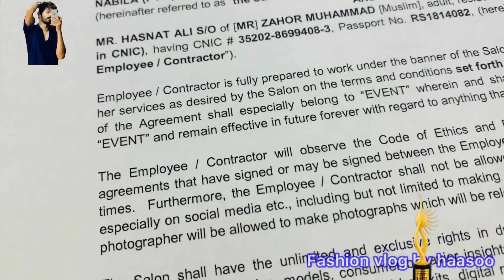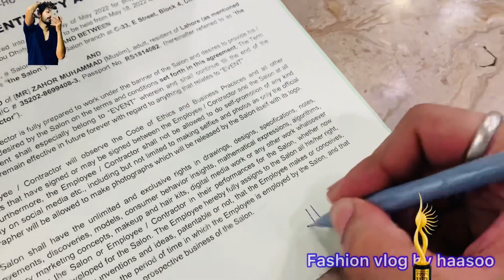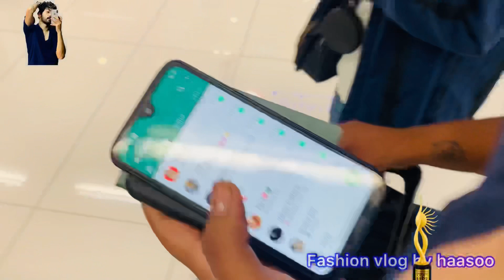iifa international Indian film Awards |2022 | travelling Krachi to abu dabhi | vlog for iifa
Going to iifa international Indian film Awards show travelling vlog for iifa by Hasnat Ali

And I make vlog of travelling Krachi to Abu dabhi

This vlog not and because last vlog coming soon with Indian stars

Makeup by
Nabila salon Pakistan for Iifa